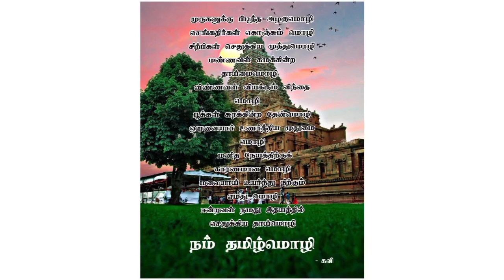Tamil kavithai🖋📚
kavithaigal
kavithai in Tamil